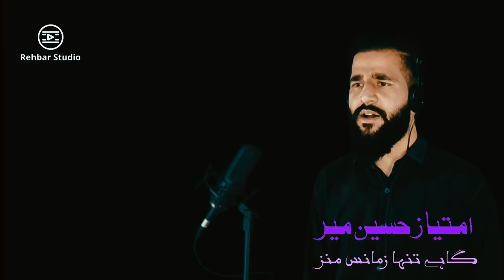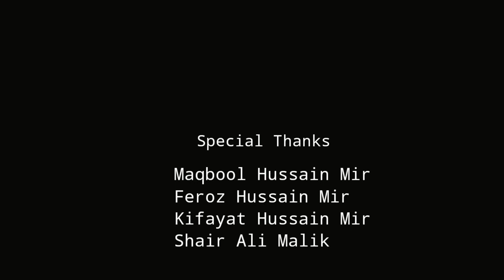Gahay Bekas Zamanas Manz | Imtiyaz Hussain Mir | Noha 2020 | Rehbar Studio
Dedicated to the lovers of Ahlul-bait💌
🤝سلام علیکم برادرانِ عزیز😊
✍️ہم نے اپنی طرف سے ہر ممکنہ طور پر کوشش کی ہے کہ ہر کشمیری نوحہ کو عکس بند کرتے وقت ویڈیو کے ساتھ نوحہ کے مصنف کا نام بھی شامل کیا جائے۔
لیکن کبھی ہمیں مصنف کا علم نہیں ہوتا تو ہم مصنف کا نام ذکر کیے بغیر ویڈیو مشتہر کرتے ہیں، اگر یہ کسی مومن کی دل آزاری کا سبب بننے تو در گزر فرمائے گا۔🙏
اگر آپ بھی چاہتیں ہیں کہ آپکی بھی کوئی محرم والی ویڈیو یا آپکے امام بارے کی ویڈیو ہم اپنے نوحوں میں شامل کریں تو ہمارے دیئے گئے فون نمبر پر ویڈیو (480p@30fps یا 720p@30fps) کو پوری معلومات کے ساتھ ارسال کریں۔📲
ہمیں اپنی آراء سے بھی ضرور مطلع فرمائیے گا۔
اللہ بی بی زہرا (س) کے صدقے میں تمام عزاداروں کی حفاظت فرمائے۔
ملتمس دعا📿
⚙️کارکنان رہبر سٹوڈیو
📽️ Rehbar Studio
📌 Save it for offline watch
💾 Download & share with others
🔤 Don't forget to put your suggestions in the comment section